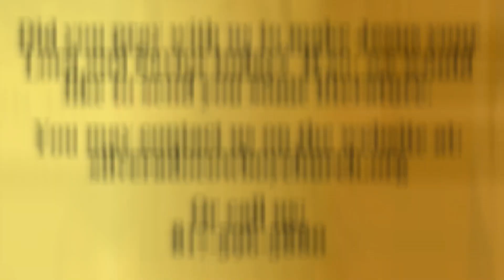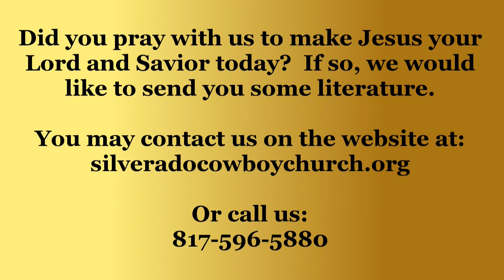The Good Samaritan - Dr. David Simmons